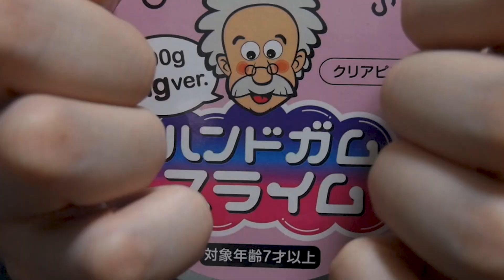ASMR 女性向け「初めてを奪う... ぐちゃぐちゃ音」当然ゴムあり / 低音シチュエーションボイス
とても可愛いかったから... 家にお持ち帰りしました/// 話を聞いてみると、まだ誰にも手をつけてもらってないそう。俺は「こんなに可愛いのに... 絶対嘘だ」と思いながらすっぽんぴーにした。どうやら俺がこの子の初めての相手になるらしい...

★俺が初めてを奪ったお相手

🔻　もっとSe-yaを楽しむ　🔻

■ ファンティア  (超おすすめ)
Fantia内でSe-ya ASMRと検索!!
■ 公式アプリ!? (Se-yaのまとめ情報)